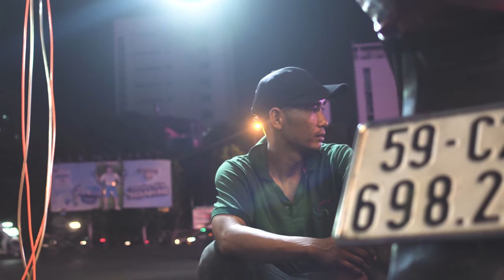Motorcycle repairman [ Saigon life ]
If you want to know anything about Saigon, please comment, I will make  video to answer for you